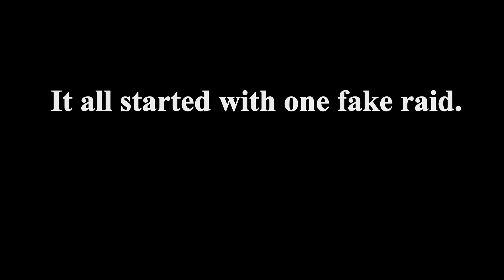Science Talks Ft Samay Raina, Sagar Shah , Biswa Kalyan Rath and Amruta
This is a fan made highlight video made from the live stream done by samay raina on his channel.